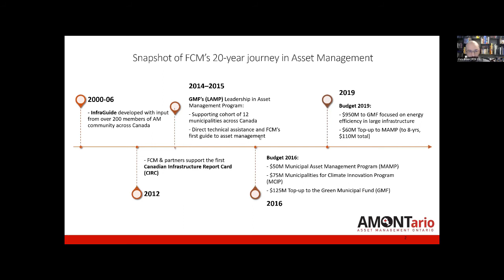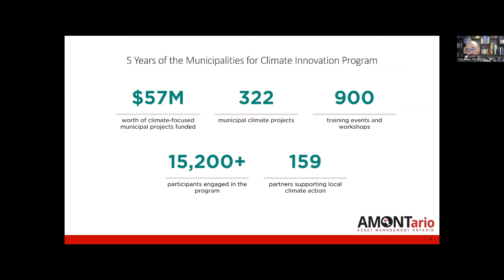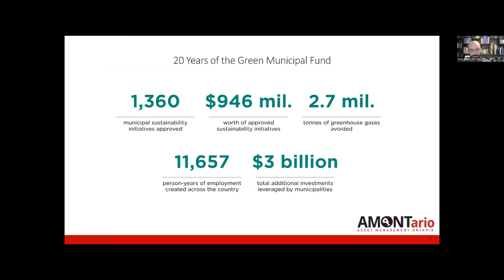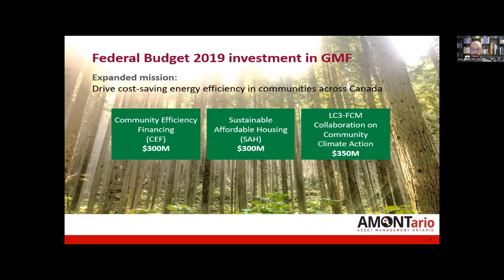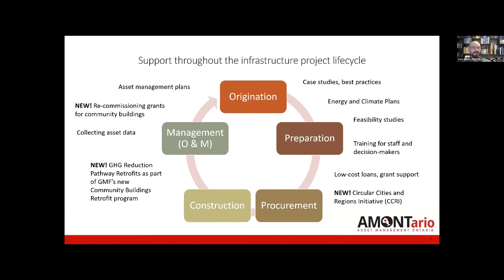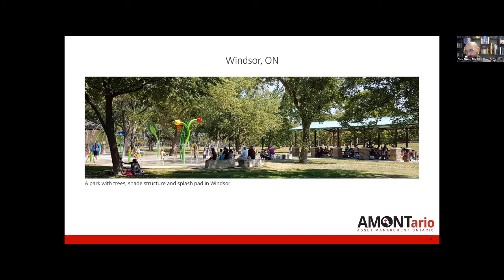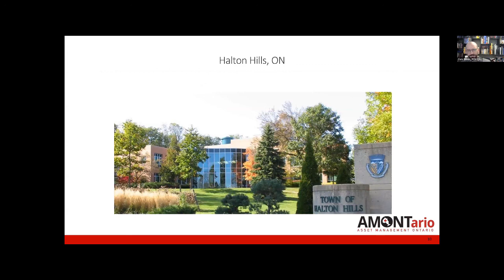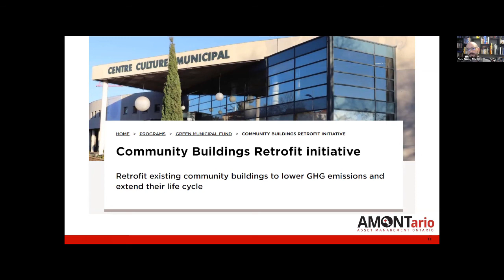The View Ahead: Helping Municipalities Become More Sustainable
Chris Boivin, Chief Development Officer & Managing Director, Green Municipal Fund at the Federation of Canadian Municipalities (FCM), presents on how FCM's programs are supporting Canada’s municipalities holistically in their efforts to sustainably renew community infrastructure to meet their climate targets. He also addresses how FCM's funding offers capacity development opportunities.